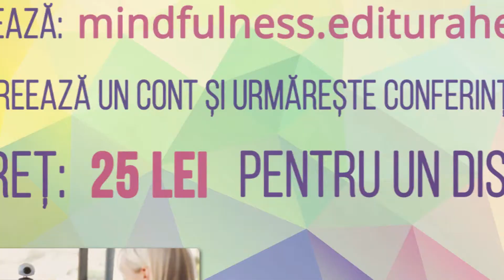Cum ne putem îmbunătăți relațiile de cuplu?